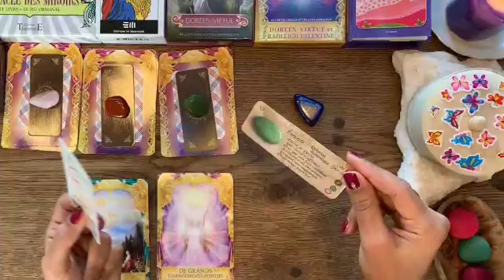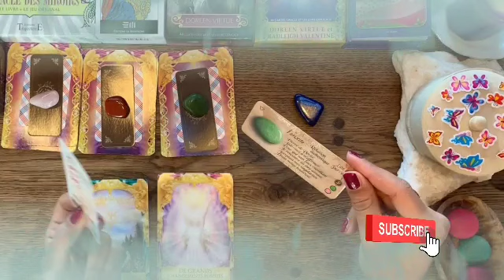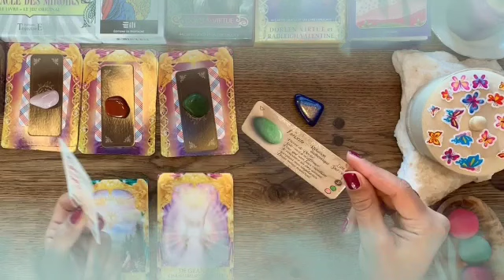برج الجوزاء من 22 إلى 31 ديسمبر 2021 // خليه بيرجعلك بيجري🤭شخص ده بيتمناك😌ضماير بتصفا الحمد لله🤲